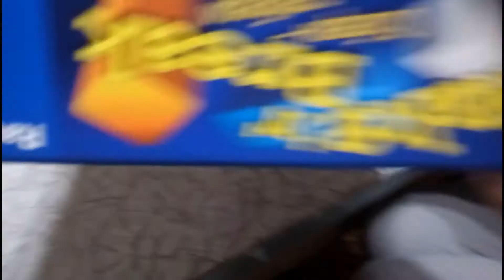VLOG СПАСЛИ ГОЛУБЯ! Новая игра make and break!